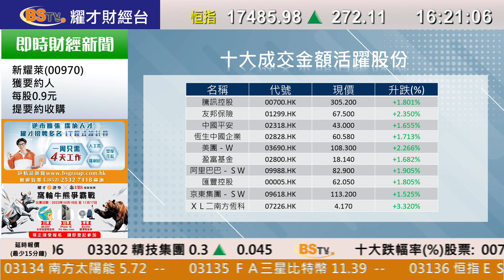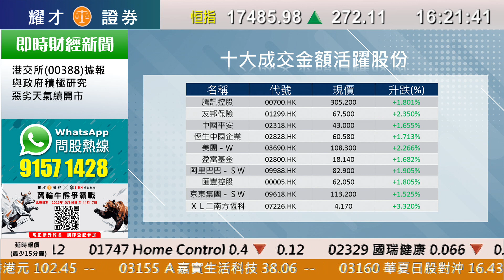耀才財經台 全日總結 孔穎雯 恒指收市報17485點，升272點，成交479億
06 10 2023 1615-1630 孔穎雯－ 恒指收市報17485點，升272點，成交479億

主持：孔穎雯